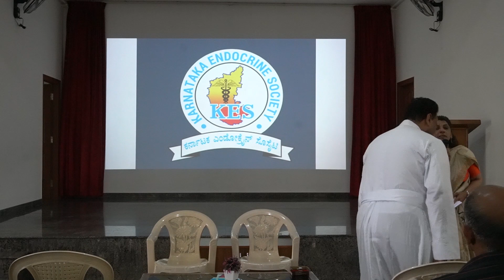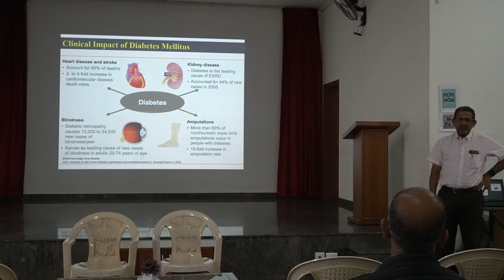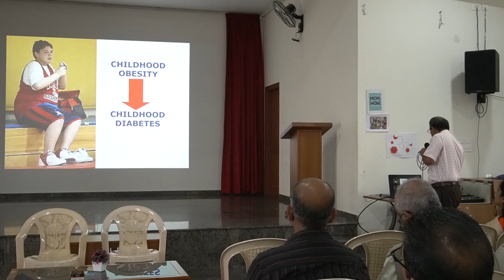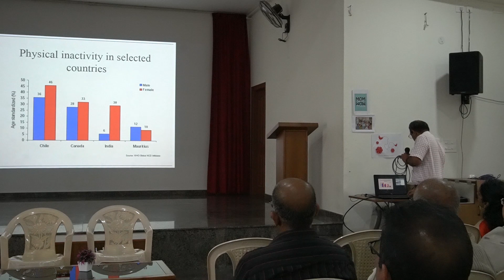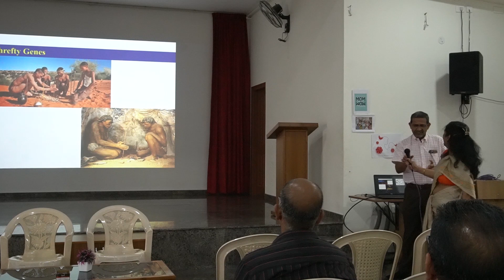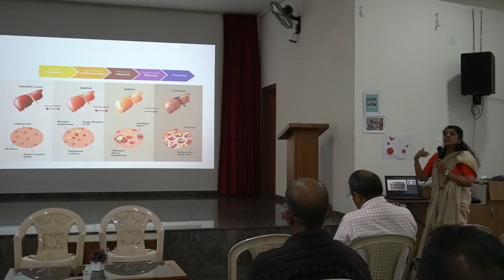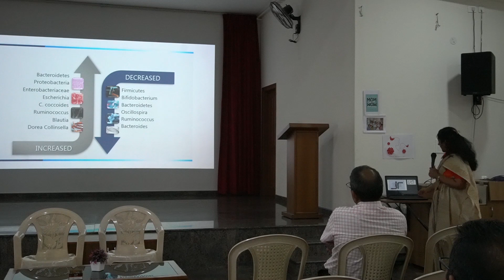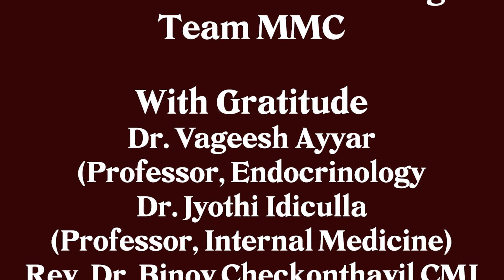A talk on Healthy life style - Do's & Don'ts and Fatty Liver - A danger zone.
This video is recorded on a medical camp conducted on July 20th 2024 at Mary Matha Church Koramangala by Dr. Vageesh Ayyar ( Professor, Endocrinology) & Dr. Jyothi Idiculla (Professor Internal Medicine) St. Johns Hospital Koramangala. The talk is about healthy life style do's & don'ts & Fatty liver - a danger zone. Sincere gratitude to Dr. Vageesh & Dr. Jyothi. Credits: Karale karalinte karale - Vineeth Sreenivasan